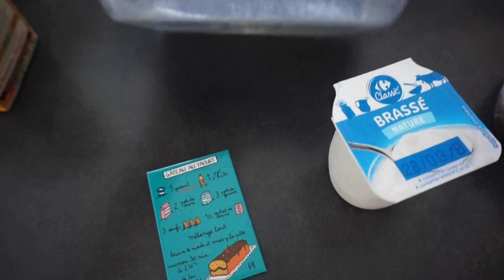VLOG #126 ♡ Le pourquoi du comment !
Et oui, Dadoo est moi avons eu un petit babynou prénommé Léo :)
Il nous faut donc réorganiser la maison, nos habitudes, notre rythme etc ... pour accueillir comme il se doit ce trésor de la vie !

Aujourd'hui au programme : vlog décousu mais vlog quand même !

Lulu ♡